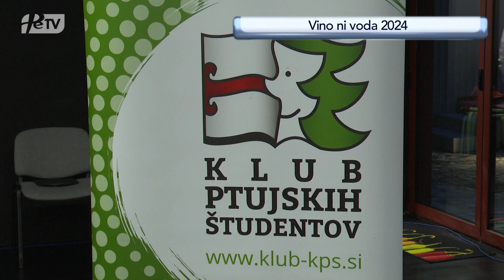PRISPEVEK PTUJSKA KRONIKA: Vino ni voda 2024